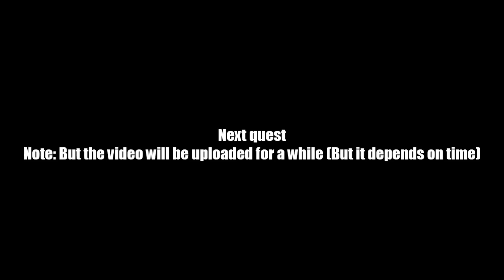AQ Worlds "Finish the First Mosaic" (Quest)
Quest:Finish the First Mosaic

NPCs:Twilly

Monster List:None

Turn in:Complete Mosaic 1 x1

Equipment Won:None